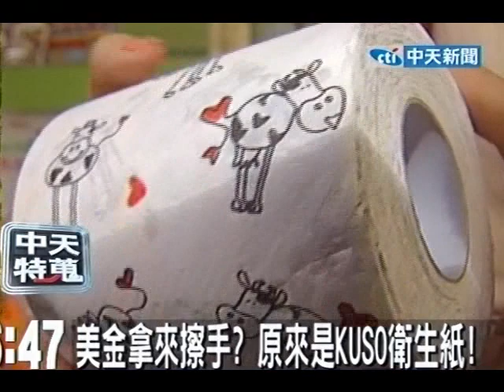KUSO衛生紙 鈔票、數獨遊戲全拿來擦手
中天新聞》有沒有看過把美金、歐元拿來當衛生紙擦手呢？現在你看到有人這樣做可別太驚訝，因為他可能是用kuso的創意衛生紙，不但把鈔票印在上面，連益智遊戲數獨，都變成了衛生紙。